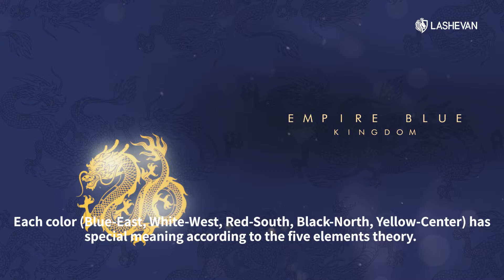[Lashevan] Kingdom edition - Design concept (Prof Kevin Na - Reddot Jury)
Lashevan Kingdom edition with a design concept from oriental traditional color and pattern.
- Separable men's underwear.
- No.1 patented underwear in Korea
- Good to fit for the Year of Tiger 2022